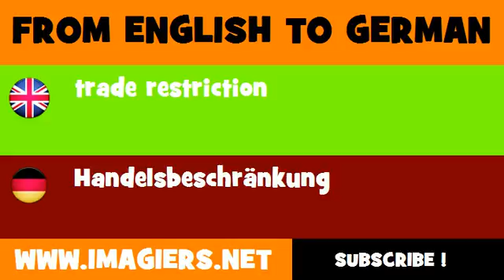DEUTSCH ENGLISCH = Handelsbeschränkung